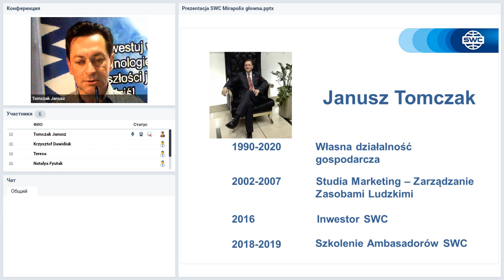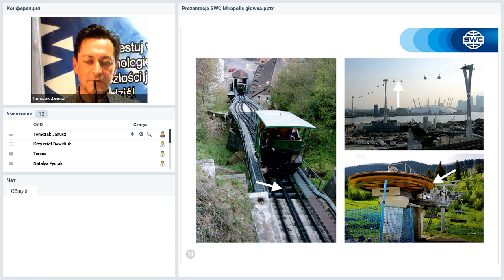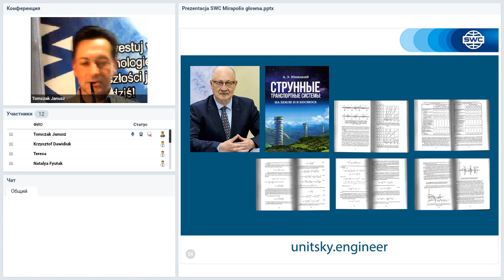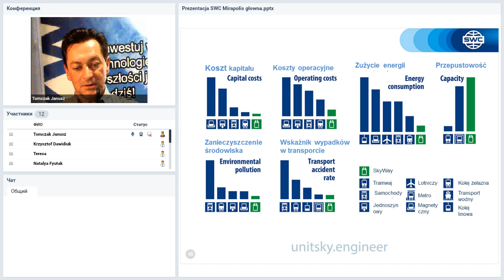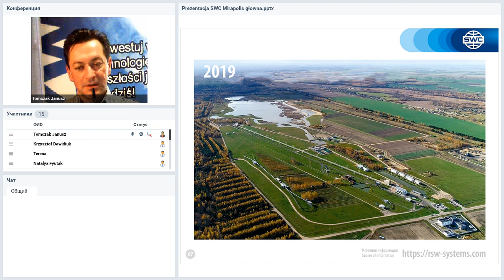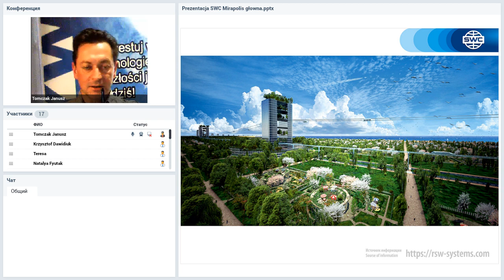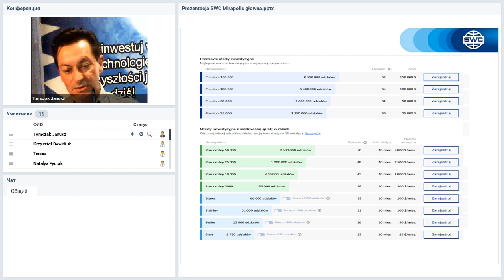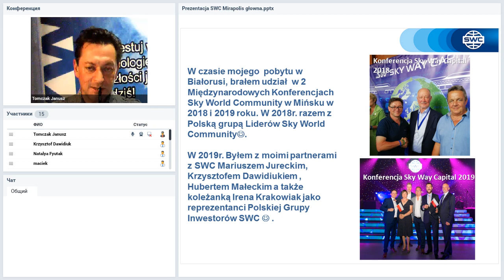Вебинар от 09.07.2020. Presentation of the technology. Polska/Польша.